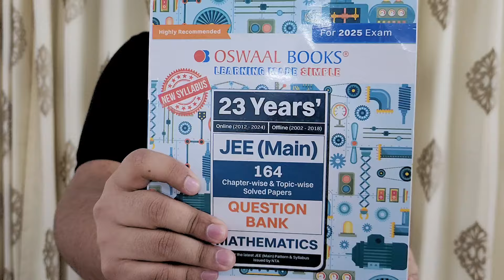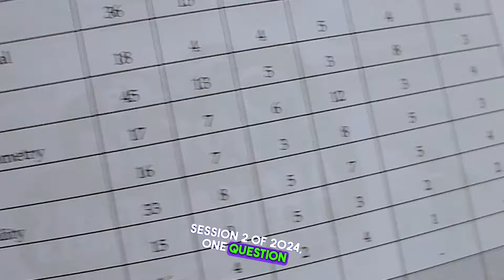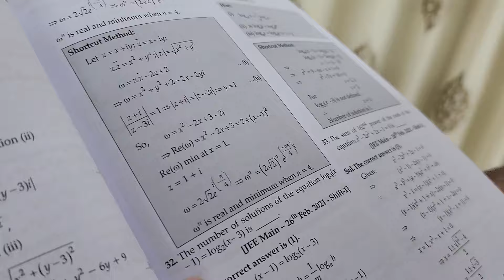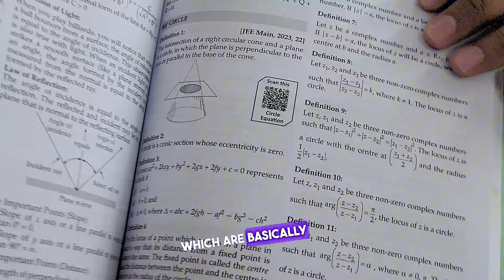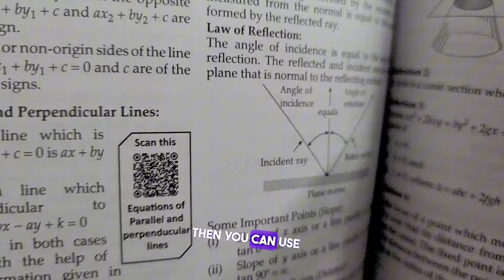𝗕𝗲𝘀𝘁 𝗕𝗼𝗼𝗸𝘀 𝘁𝗼 𝗚𝗲𝘁 𝟵𝟵 𝗣𝗘𝗥𝗖𝗘𝗡𝗧𝗜𝗟𝗘 𝗶𝗻 𝗝𝗘𝗘 𝗠𝗔𝗜𝗡𝗦 | 𝗢𝘀𝘄𝗮𝗮𝗹 𝗕𝗼𝗼𝗸𝘀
cengage for jee mains
previous year question papers of jee mains
jee mains book
jee books
jee preparation books
ncert books for jee mains
jee books for class 11
best books for jee mains
best books for jee mains and advanced
best books for jee mains by toppers
iit jee books
jee pyq book
jee mains pyq book
jee mains pyq chapterwise book
jee advanced books
jee advanced pyq book
best books for jee advanced
disha pyq jee
best books for jee
best book for jee mains maths
jee maths books
best book for chemistry for jee
best book for chemistry for jee mains
best book for iit jee math
best book for iit jee maths
best book for iit math
best book for iit mathematics
best book for inorganic chemistry for jee
best book for jee advanced mathematics
best book for jee advanced maths
best book for jee advanced physics
best book for jee exam
best book for jee mains mathematics
best book for jee math
best book for jee maths
best book for jee physics
best book for maths for jee mains
best book for physics jee
best organic chemistry books for jee
book for chemistry jee
book for iit jee maths
book for jee physics
books for iit jee mathematics
books for iit maths
books for jee exam
cengage book jee
cengage jee main maths
cengage jee main physics
cengage jee mains maths
chemistry book for jee mains
jee adv books
jee books physics
jee entrance book
jee mathematics book
n avasthi physical chemistry for jee
n awasthi physical chemistry for jee
narendra awasthi physical chemistry for jee
nta jee main syllabus
best books for iit jee preparation
jee mains preparation books
best study material for iit jee
jee study material
jee main previous year question paper book
jee mains books for 2024
best books for iit jee self study
jee solved papers
jee main books for class 11
best books for iit jee preparation class 11
best books for jee mains all subjects
jee ke liye best book
jee mains solved papers
crash course jee
cengage maths jee mains amazon
jee previous year papers book
ncert books for jee
42 years iit jee arihant
43 years iit jee arihant
44 years iit jee arihant
allen books for jee
allen study material jee
arihant 40 days crash course
arihant 44 years iit jee
arihant book for jee
arihant book for jee mains
arihant books for iit jee
arihant books for iit jee maths
arihant books for iit jee physics
arihant books for jee mains and advanced
arihant books jee mains
arihant chemistry for jee
arihant chemistry jee
arihant coordinate geometry
arihant for jee
arihant for jee mains
arihant jee advanced pyq
arihant jee main
arihant jee main pyq
arihant jee mains maths
arihant jee mains physics
arihant jee mains previous papers book
arihant jee mains pyq book
arihant jee mathematics
arihant jee maths
arihant jee maths book
arihant jee physics
arihant jee pyq
arihant jee pyq book
arihant mathematics for iit jee
arihant maths book for iit jee
arihant maths iit jee
arihant maths jee main and advanced books
arihant previous year jee
arihant pyq jee
arihant pyq jee mains
arihant pyq jee mains and advanced
best book for chemistry class 11 jee
best book for chemistry for iit jee
best book for chemistry jee advanced
best book for class 11 maths jee
best book for iit
best book for iit chemistry
best book for iit jee
best book for iit jee inorganic chemistry
best book for iit jee physics
best book for iit physics
best book for iit preparation
best book for inorganic chemistry for jee mains and advanced
best book for organic chemistry for jee mains and advanced